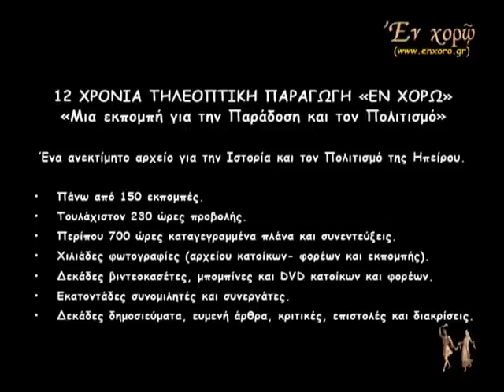ΕΝ ΧΟΡΩ: ΕΒΓΑ ΜΑΝΑ Μ' ΚΑΙ ΧΟΥΓΙΑΞΕ, ΣΑΡΑΚΑΤΣΑΝΟΙ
ΕΝ ΧΟΡΩ: 2ο ΣΥΝΕΔΡΙΟ ΣΑΡΑΚΑΤΣΑΝΑΙΩΝ ΕΛΛΑΔΟΣ ΚΑΙ ΔΙΑΣΠΟΡΑΣ.
"ΕΒΓΑ ΜΑΝΑ Μ'  ΚΑΙ ΧΟΥΓΙΑΞΕ"
Τον Μάρτιο του 2006, η τηλεοπτική εκπομπή «Εν Χορώ» παρευρέθηκε και κάλυψε τις εργασίες του 2ου συνεδρίου Σαρακατσαναίων Ελλάδος και Διασποράς στην αίθουσα τελετών του Αριστοτελείου Πανεπιστημίου Θεσσαλονίκης.
Την έναρξη κήρυξε ο Πρόεδρος της Δημοκρατίας Κάρολος Παπούλιας.
Στο Συνέδριο έλαβαν μέρος και οι πρόεδροι συλλόγων Σαρακατσαναίων από τη Βουλγαρία και τα Σκόπια. "Οι Σαρακατσάνοι αποτελούν ένα σημαντικό κομμάτι του έθνους μας. Για αιώνες περιέτρεχαν τα βουνά και τους κάμπους του ελλαδικού και βαλκανικού χώρου, τόπου που άνθησε ο ελληνισμός", δήλωσε ο Πρόεδρος της Δημοκρατίας. Ο πρόεδρος της Πανελλήνιας Ομοσπονδίας Συλλόγων Σαρακατσαναίων χάρισε στον Κάρολο Παπούλια το φλάμπουρο των Σαρακατσαναίων που κυμάτιζε στα Τσελιγκάτα κατά την τουρκοκρατία. Στο 2ο συνέδριο Σαρακατσαναίων Ελλάδος και Διασποράς, χαιρετισμό απήυθυναν ο υπουργός Μακεδονίας-Θράκης, ο Νομάρχης και ο Δήμαρχος της Θεσσαλονίκης. Το Συνέδριο είναι αφιερωμένο στον Γεώργιο Καραϊσκάκη και το παρόν έδωσε ο Μητροπολίτης Θεσσαλονίκης Άνθιμος. Το 1ο Συνέδριο Σαρακατσαναίων Ελλάδας και Διασποράς είχε γίνει πριν από 10 χρόνια.

ΤΗΛΕΟΠΤΙΚΗ ΠΑΡΑΓΩΓΗ «ΕΝ ΧΟΡΩ»
«Μια εκπομπή για την Παράδοση και τον Πολιτισμό»
Υπεύθυνοι Παραγωγής: Ηλίας Γκαρτζονίκας, Δημήτρης Γκαρτζονίκας
Παρουσιάζεται από τον τηλεοπτικό σταθμό «Ήπειρος TV1»